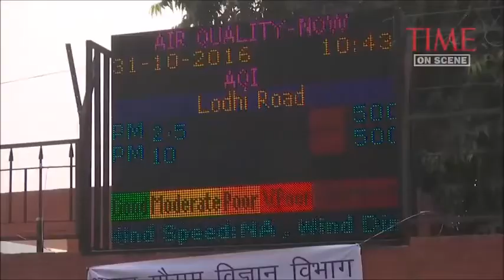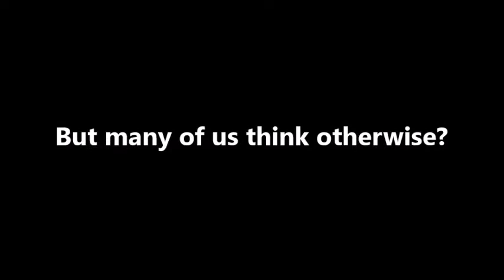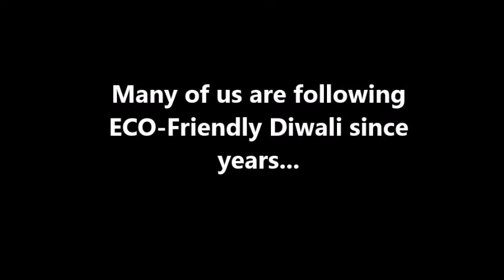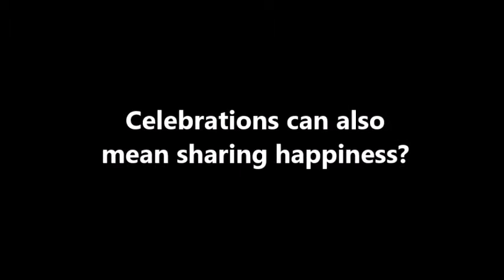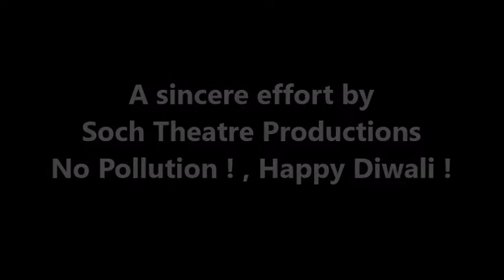Crackers Ban ? Diwali or No Diwali ?- Episode 2 - Aapki Awaaz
Soch Theatre Production team conducted a survey in Delhi/NCR after honorable Supreme Court Banned Sale of Crackers in Delhi. We tried to understand the pulse of the city. And here in this segment we summarise what we observed.
Concept - Rajiv Kohli & Prakash Kumar
Camera - Prakash Kumar
Anchors - Neha Patil & Rudra Pratap Singh
Edited by - Rajiv Kohli
Credits - Time & ANI (Source You Tube)